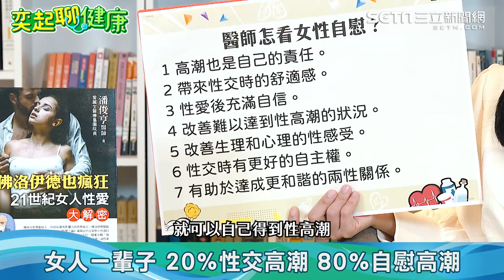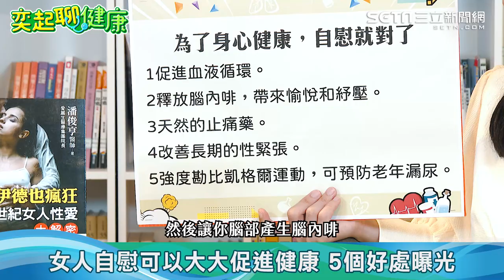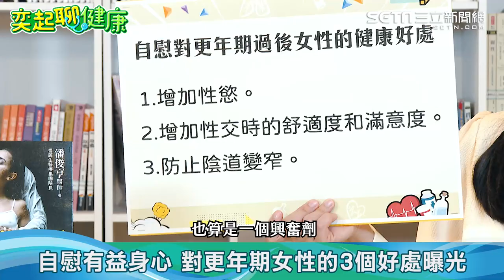自慰7個驚人好處曝光！性學權威震撼分析真相 好的不得了｜娛樂星聞